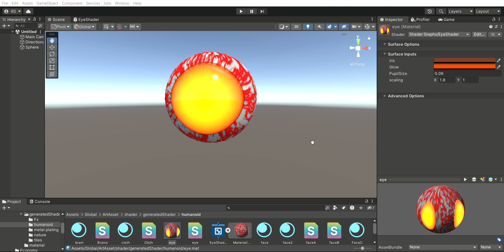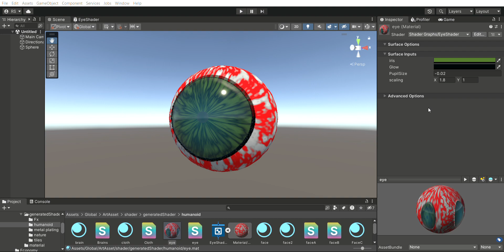realistic procedural eye shader [*download*]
shader download^

i put a lot of detail into the reflections and contours around the lense
as well as adding functionality for a glow effect, because i love glowing eyeballs